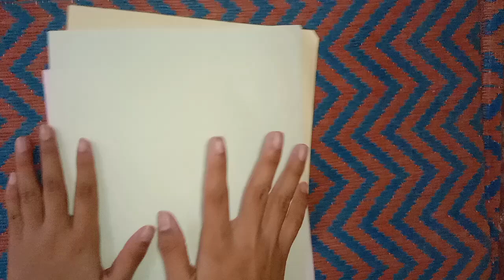easy pepar craft ideas 💡